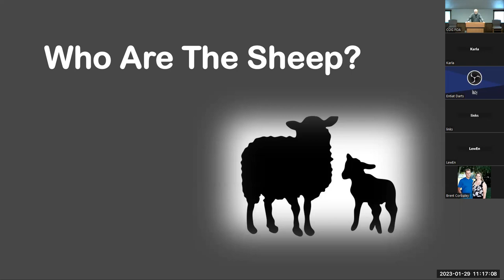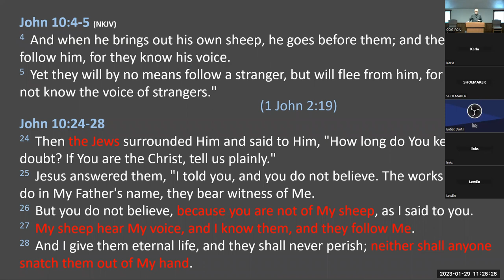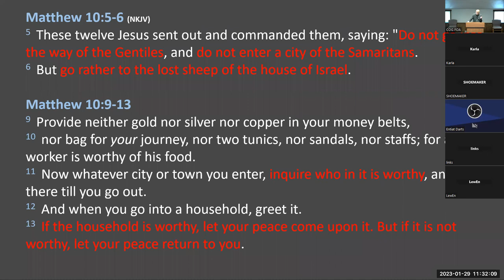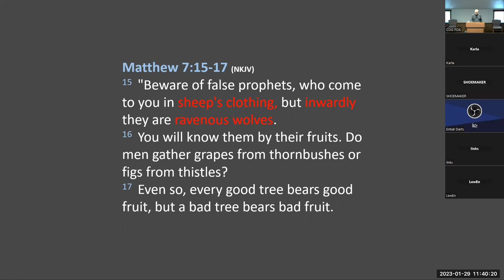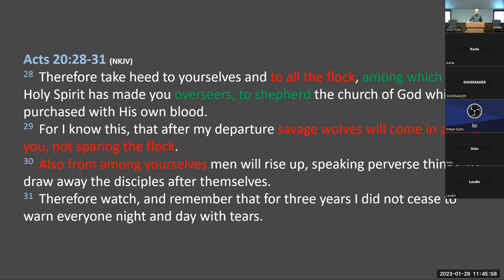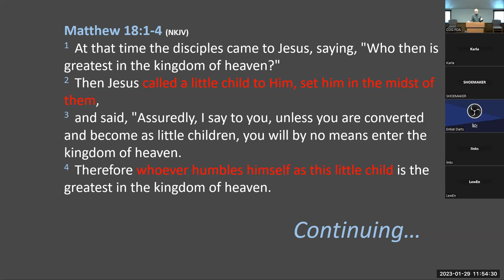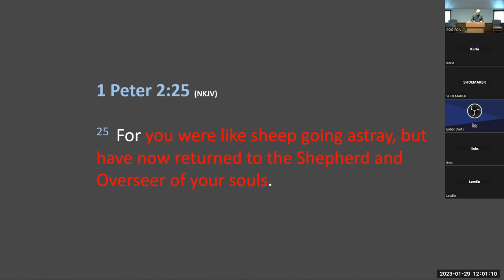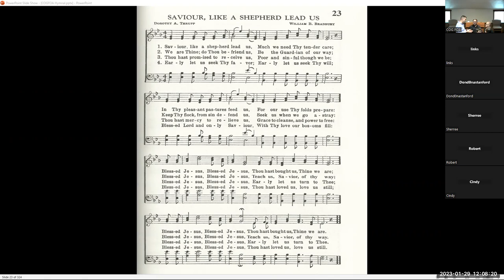Who Are The Sheep? - Tony Dart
Title: Who Are The Sheep?
Speaker: Tony Dart